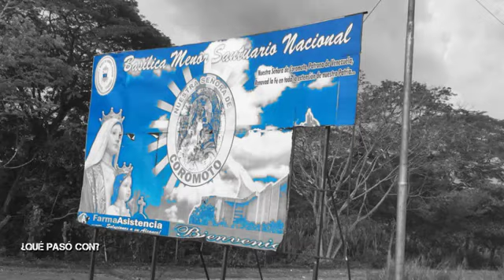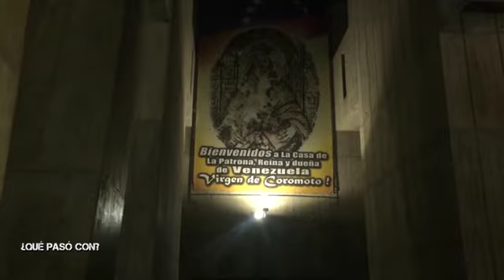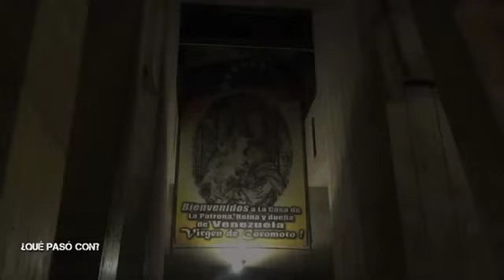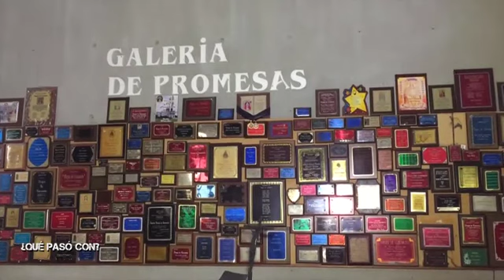¿Qué pasó con el Santuario Nacional de la Virgen de Coromoto?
Los invitamos a ver este completo reportaje, cortesía de VPI TV, para que conozcan en detalle el hermoso trabajo que allí se está haciendo.